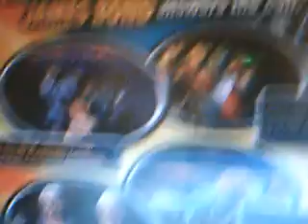OPEN tag what is your favorite James Bond videogame with a catch?